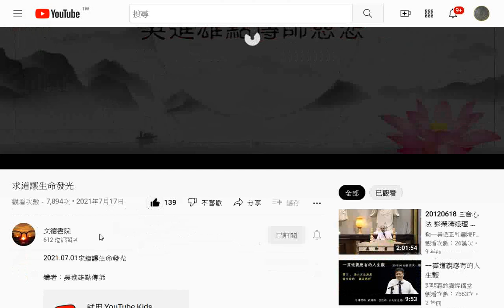分享 求道讓生命發光20210701 度人專題 sharing youtube